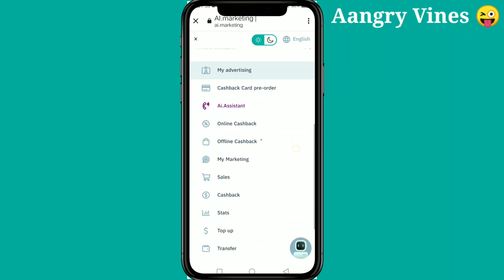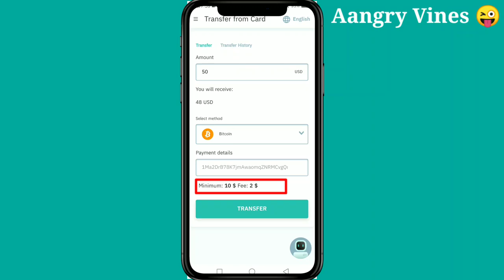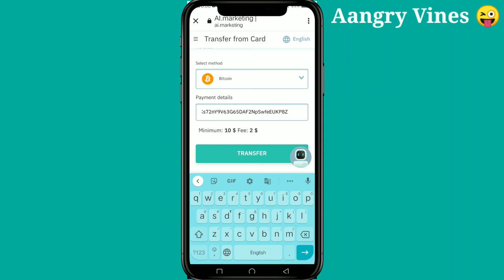Ai marketing withdrawal with proof # AI marketing में withdrawal कैसे करें। How to withdraw in Ai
friends AI marketing में withdrawal कैसे करें, होता भी है कि नहीं।
प्रत्येक व्यक्ति का ai मार्केटिंग मे पहला question यही होता है।
इस video में मेने खुद के account का LIVE cashback withdrawal करके बताया है।
दोस्तो को लिंक send करे

WAZIRX   (cripto currency) वॉलेट में account open krne ke लिए लिंक का उपयोग करे

FTX Pro वॉलेट में account open krne ke लिए लिंक का उपयोग करे

what's app on Mo. 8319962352